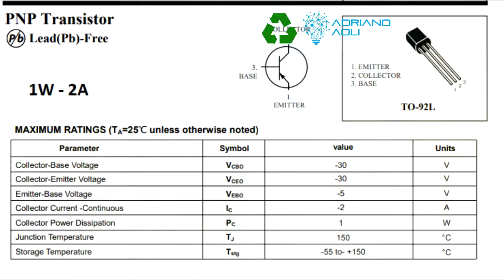Desmontagem de DVD para reaproveitamento de componentes eletrônicos. O que tem dentro?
O que tem dentro de um DVD? Desmontei este DVD para reaproveitamento / reciclagem de componentes eletrônicos e engrenagens em geral